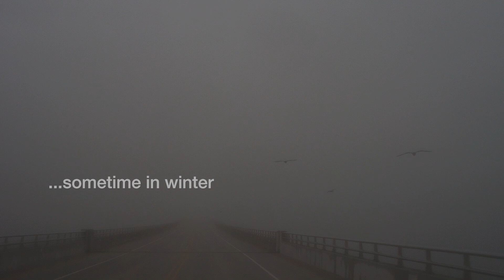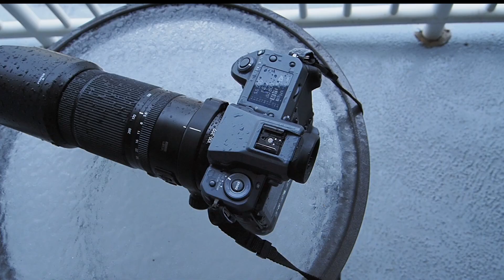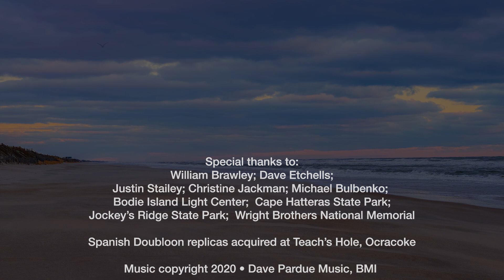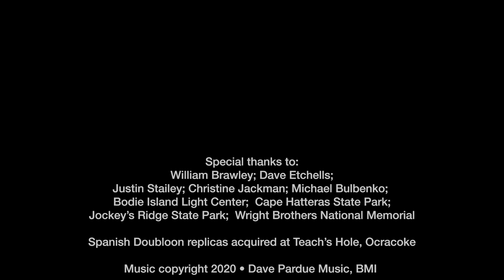Storm Dancing on the Outer Banks with the Fujifilm GFX100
What does 102mp buy you? A lot! Especially if you venture to a place like the Outer Banks of North Carolina, where there are interesting things around every turn.

Join me, Dave Pardue, on a 5-day shooting adventure exploring timeless places on islands that have kept their character through the ages. We'll find plenty of wildlife, natural wonders, some excellent surfers, a timeless memorial, and we might even happen upon some long-buried pirate treasure.

PS: Make sure and choose "HD" for the video quality, if you're watching on a good monitor.

After exploring the Outer Banks with me, be sure to dive into our GFX100 Gallery page! Here you'll find all original images captured in this piece, both RAW files and JPEGs, as delivered straight from the camera. And you can also see which GF lenses were used for each shot:

You can also read all about the GFX100 on our Overview Page here:

And then peruse our Fujinon lens reviews to find more information on any of the awesome GF lenses you're interested in reading about:

-DP

**[This project was made possible thanks to generous support from Fujifilm]